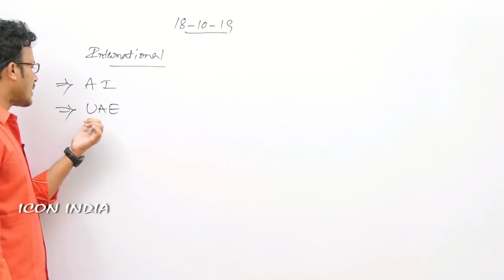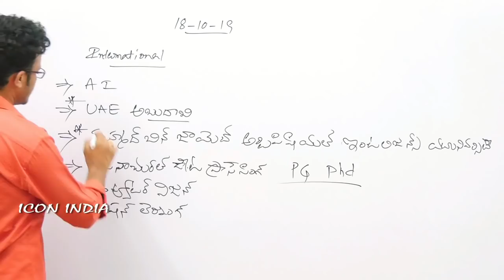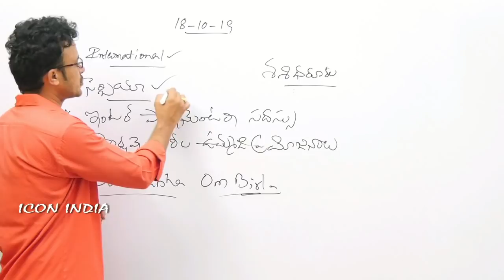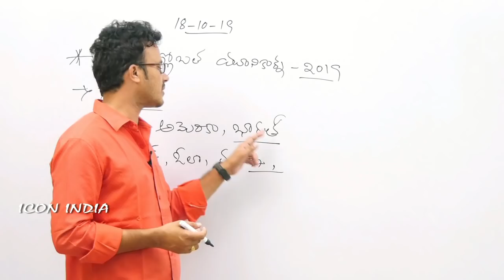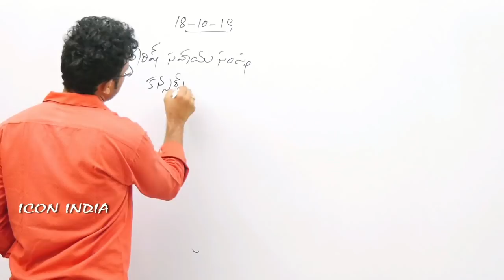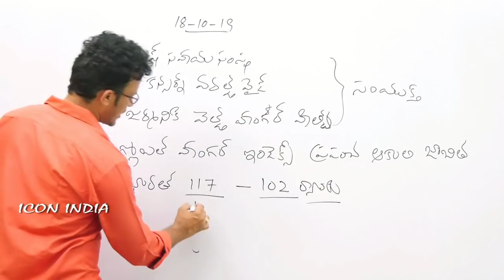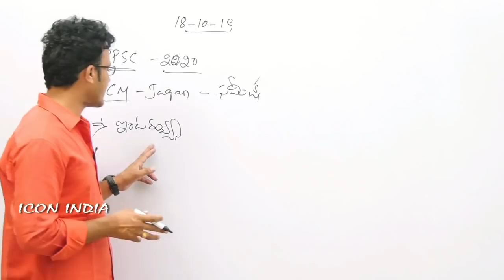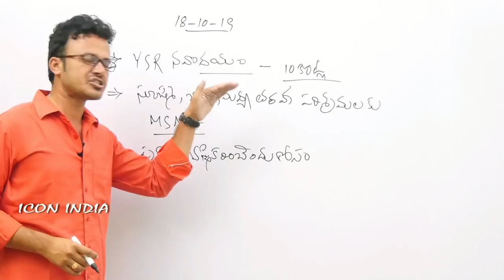తొలి ఆర్టిఫిషియల్ ఇంటలిజెన్స్ యూనివర్సిటీ ఎక్కడ ఉంది...? || ICON INDIA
DAILY CURRENT AFFAIRS CLASSES BY RAJ KUMAR SIR